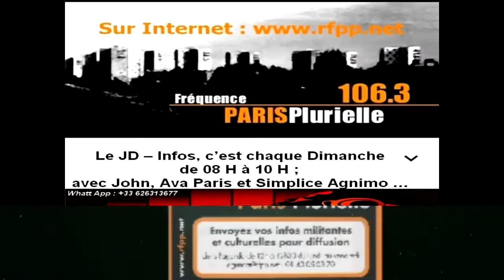Le JD Infos du Dimanche 14 Juin 2020 ; sur la Radio Fréquence Paris Plurielle - FPP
Le JD Infos : John Dossavi Infos, du Dimanche 14 Juin 2020 ; sur la Radio Fréquence Paris Plurielle - FPP en FM - 106.3 en région Parisienne ...

Retrouvez chaque Dimanche de 08 H à 10 H, John, Simplice Agnimo et Ava Paris ... Dans le JD Infos ...